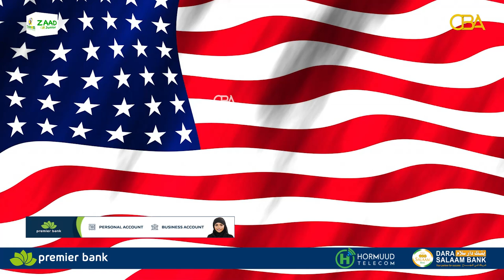Dhinacyada ku dagaalamaya dalka Suudaan ayaa ogolaaday xal nabadeed